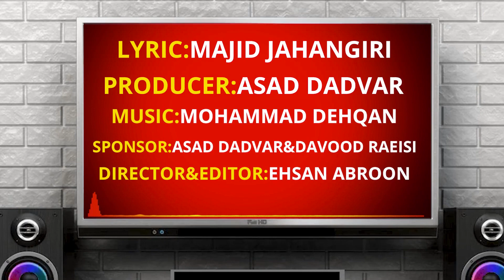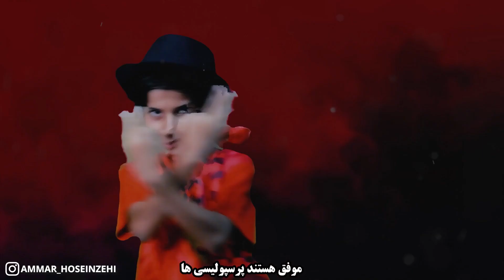PERSPOLISE / پرسپولیس Ammar Hoseinzehi New Balochi Song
* Perspolise Ammar Hoseinzehi new Song dedicated to Football Team.

* Hope you like it & enjoy the Song.

* Lyrics  /  Majid Jahangiri
* Producer / Asad Dadvar
* Music / Muhammad Dehqan
* Director & Editor / Ahsan Abroon
* Singer / Ammar Hoseinzehi